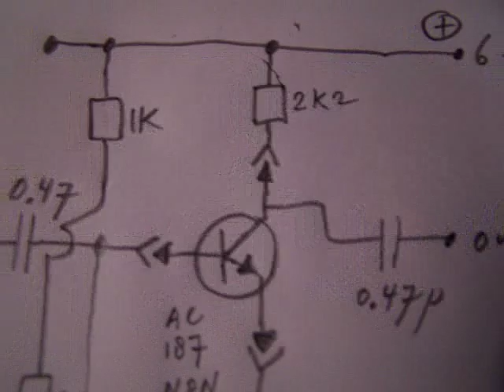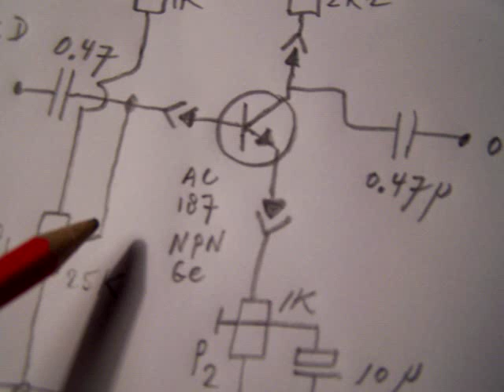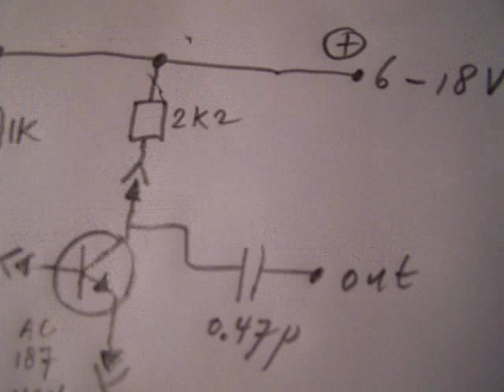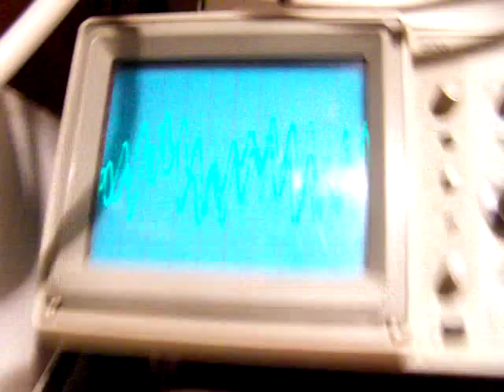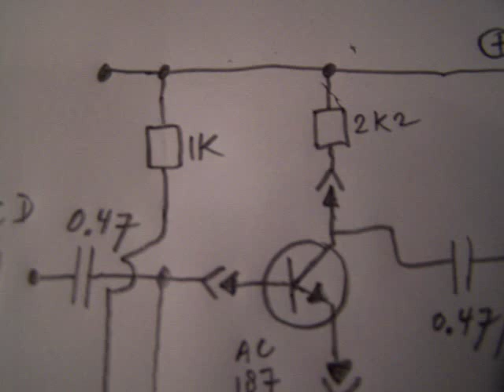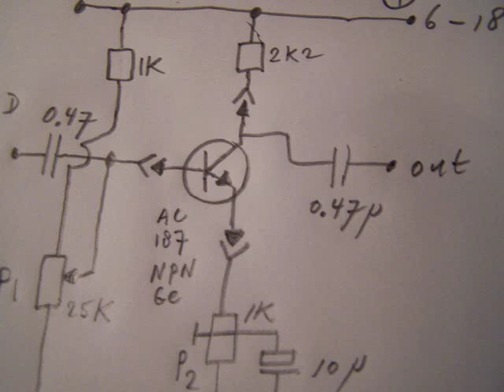germanium transistors, audio pre amplifier, part 2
LINKS TO AUDIO FILTER VIDEOS IN THIS TEXTBOX. Do Germanium transistors and Silicon transistor each have their own "sound color"? In this video I test the difference between a AC 187 (NPN Germanium) and a BC 547 (NPN Silicon) in an audio pre amplifier (approx. 0,3 % distortion). Take your own conclusions about possible sound "coloring" and/or do your own tests with different NPN Silicon and Germanium transistors with this circuit. Much more audio in my book "Schematics 2, audio amplifiers and loudspeaker boxes" (author Ko Tilman) on the Lulu website.

By the way: I am almost sure that a germanium transistor audio amplifier has another sound color, compared to a silicon transistor amplifier. This is based on my experience and listening. The question is: which sound do you like? And/or: it is possible to give a Silicon amplifier a sound (with tone control) that resembles the sound of an (old) Germanium audio amplifier.